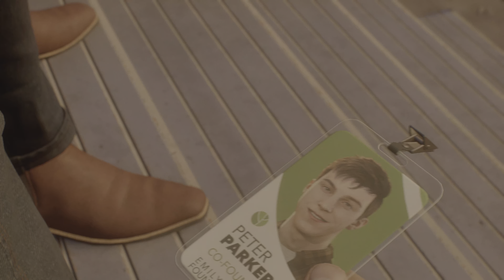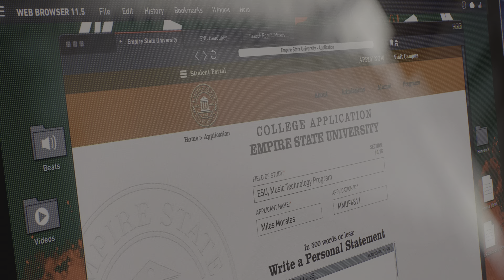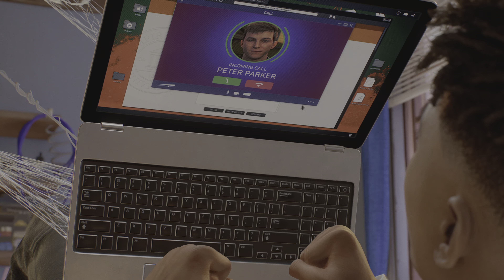MARVEL'S SPIDER-MAN 2 PS5 Gameplay Walkthrough Part 4 FULL GAME [4K 60FPS] - Tiếng Việt